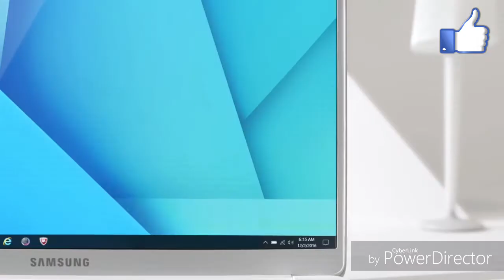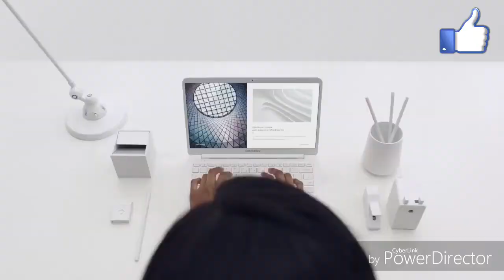Samsung Notebook 9 Official Trailer.